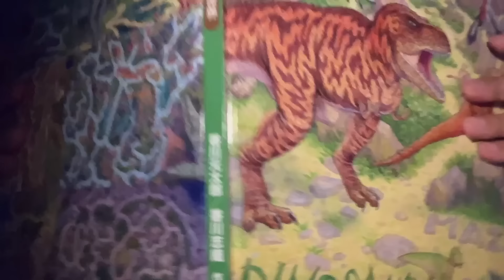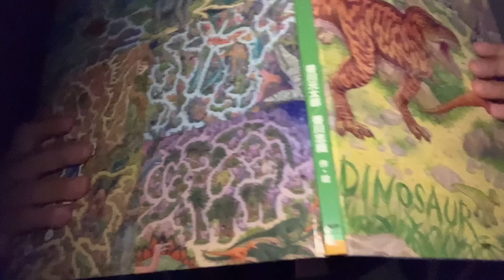7 most unique & rare triggers asmr